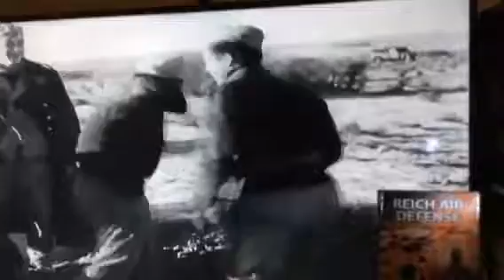WEAPONS OF WAR. REICH AIR DEFENSE. DVD SERIES.